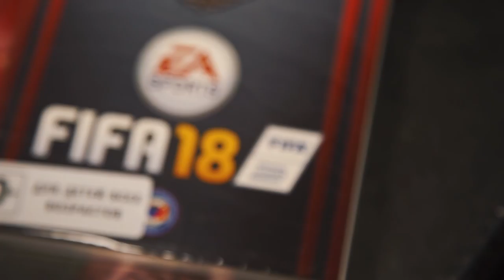STAVR в гостях у болельщика «Локо»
Новогодние сюрпризы продолжаются. Представитель Loko eSports Team Костя STAVR поздравил с праздниками болельщика «Локо» Егора Феоктистова.

STAVR приехал к Егору в гости, нарядил ёлку, вручил подарки, пообщался о «Локо», футболе и многом другом.